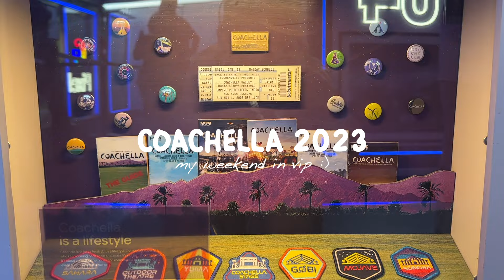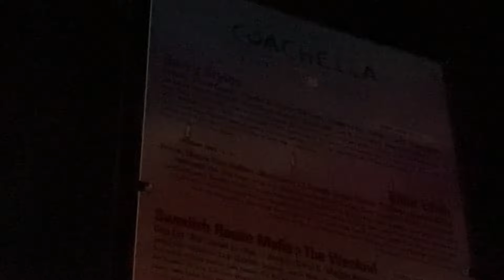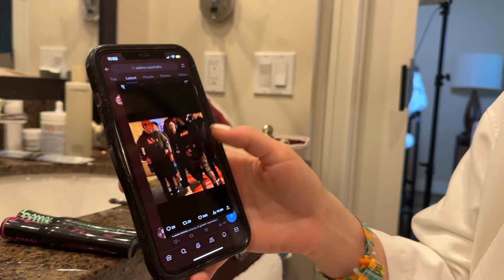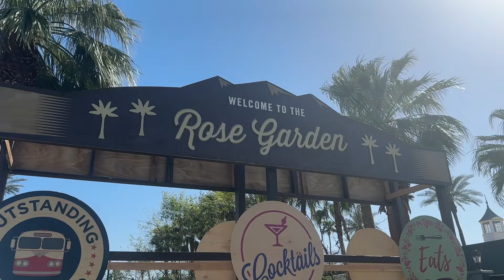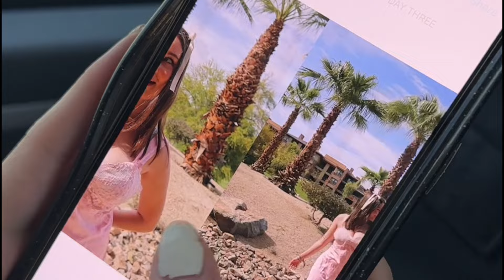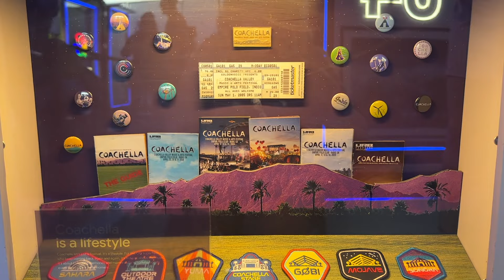COACHELLA VLOG | the vip experience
the much awaited coachella vlog... one year late :p but 2023 coachella was amazing and i'm so grateful :) can't wait for 2024!!

links!!